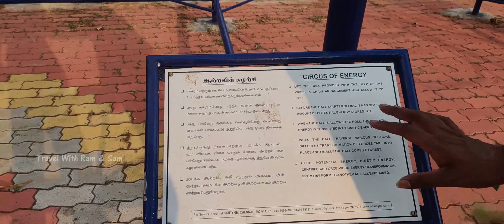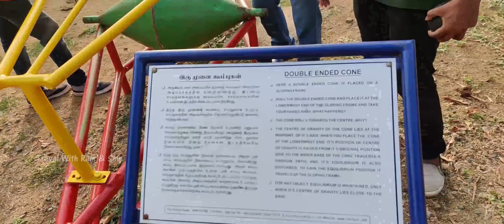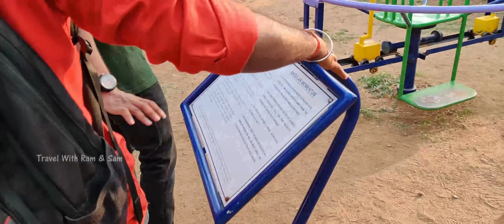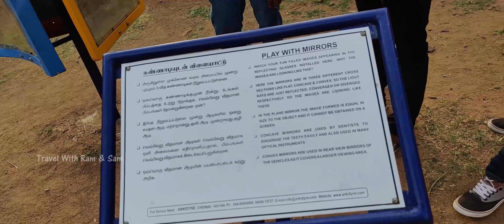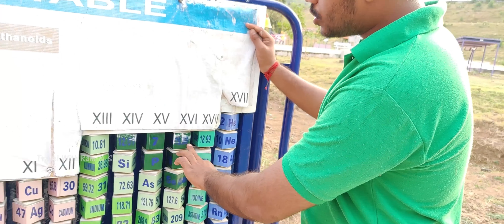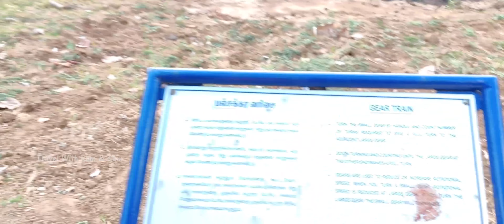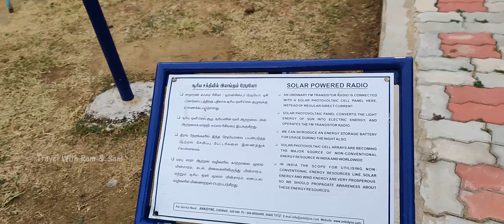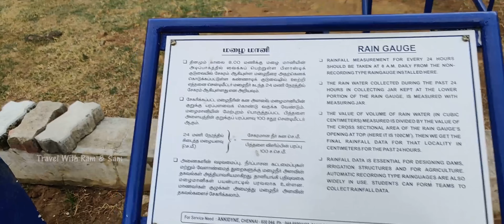முக்கடல் பூங்காI இது சாதாரண பூங்கா இல்லை I Mukkadal Dam I Travel With Ram & Sam I Vlog - 6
Mukkadal Scientific Park is located in Mukkadal dam.  This scientific park is very much useful for students who can learn basic Physics practically.  This initiative was done by Nagercoil Commissioner Mr. Saravana Kumar. Hat's of to him for this awesome work.  You can also spend time near the dam with natural scenes 😍 Chill breeze !

Ticket Prize
Adults : 5Rs/ Head
Childrens : 2Rs/Head